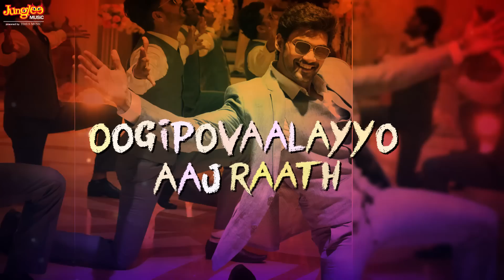Rangu Rangu Full Song With Lyrics || Bellamkonda Sreenivas || Rakul Preet || DSP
Movie Name : Jaya Janaki Nayaka
Song Name : Rangu Rangu
Cast : Bellamkonda Sreenivas, Rakul Preet, Pragya Jaiswal, Catherine Tresa, Jagapathi Babu, Dhanya Balakrishna and Ester Noronha
Music Director : Devi Sri Prasad
Director : Boyapati Srinu
Producer : Miryala Ravinder Reddy